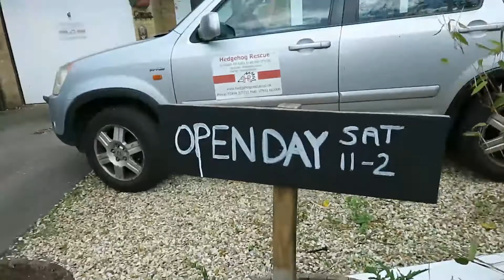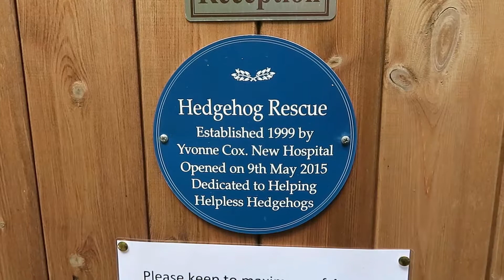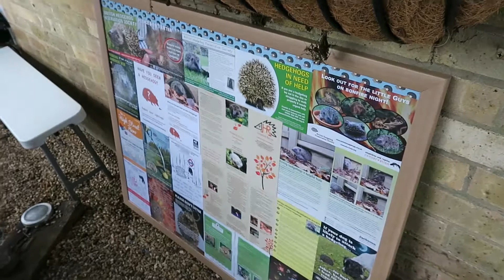RichMcD VLOG004 - Hedgehog Rescue Open Day